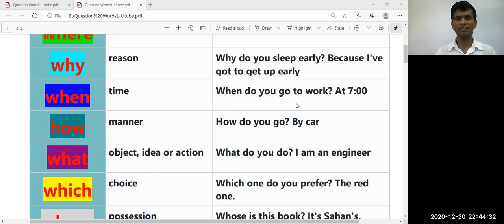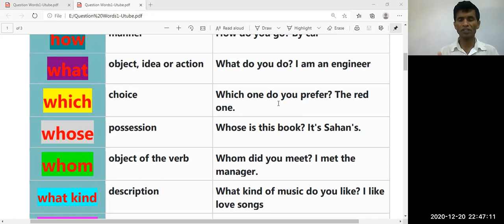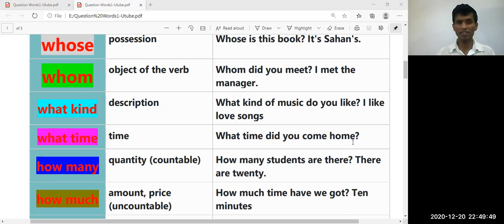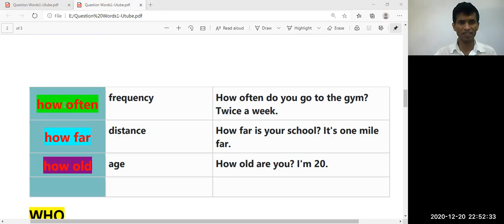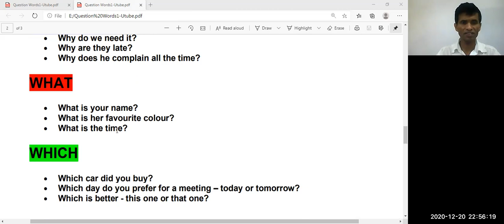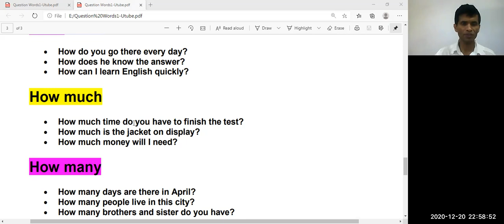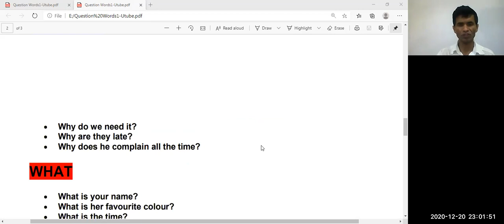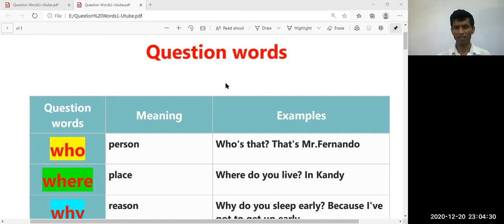English Paper O/L (Question) Words|English in Sinhala with Thushantha-O/L English-Question Words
Regular and Irregular Verbs
Simple Present Tense
I promise to
100 words